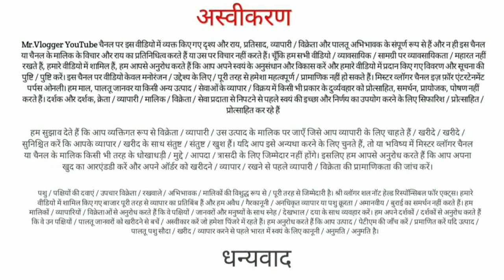ROCCO | The Beautiful Sanen Bakra Of Sabza Exotics | EID Collection | Mr.Vlogger